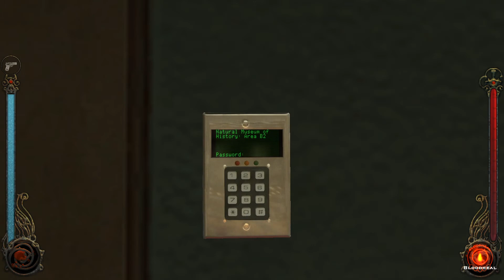Vampire: The Masquerade - Bloodlines - 11 - Patron of the Ancient Arts [GER Let's Play]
[Deutsch / German Let's Play] ForceCom treibt sich Nachts im Museum herum in Vampire: The Masquerade - Bloodlines

• Neue Vampire: The Masquerade - Bloodlines Videos erscheinen jeden Dienstag, Donnerstag und Sonntag um 19:30 Uhr!